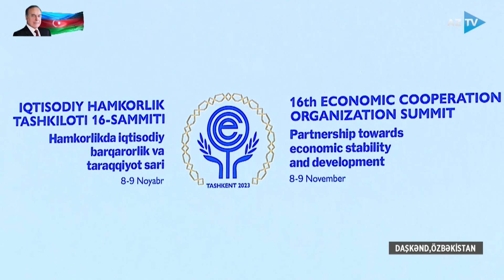Prezident İlham Əliyev İƏT-in 16-cı Zirvə toplantısında çıxış etdi